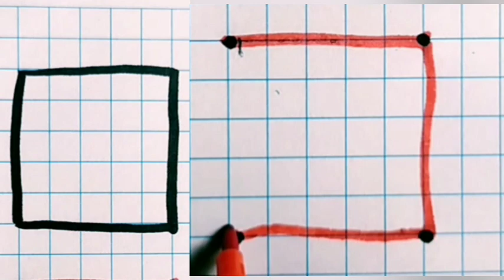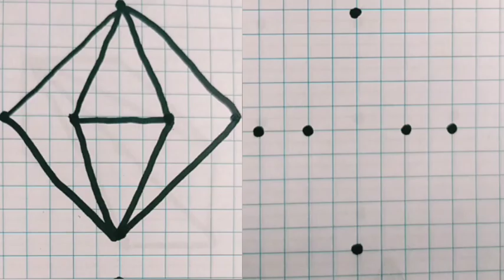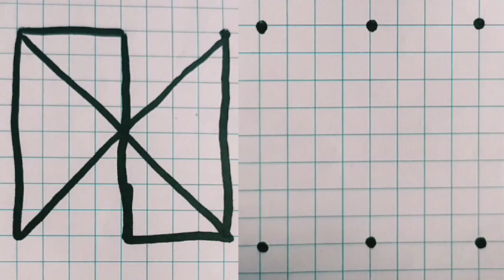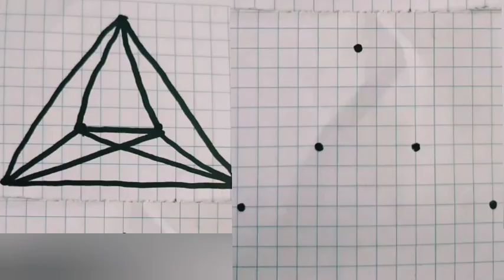Draw one line in these patterns | easy to hard | ten pattern solution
In this video, we tackle the challenging "draw one line in these patterns" puzzle game! Watch as we solve a variety of complex patterns with a single, continuous line. From simple shapes to complex designs, we demonstrate the best strategies to complete each level. Whether you're stuck on a particular puzzle or enjoy watching satisfying solutions, this video has something for everyone.